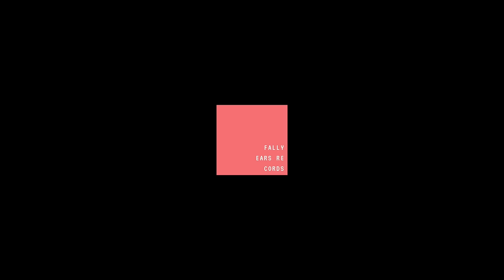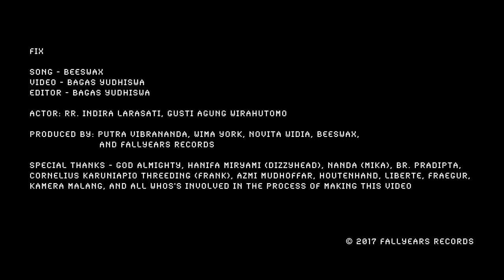Beeswax - Fix (Official Music Video)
"Fix" is taken from our upcoming 3rd album that will be out via Fallyears Records. The new version is rearranged with thicker sound layers. The video talks about whirlwind romance that could happen to just anyone.

Director: Bagas Yudhiswa
Screenplay: Bagas Yudhiswa & Putra Vibrananda
Talents: Indira Larasati & Gusti Agung
DoP: Wima Yorke